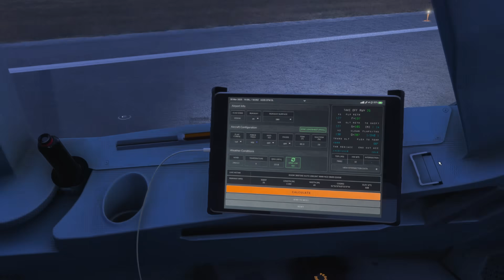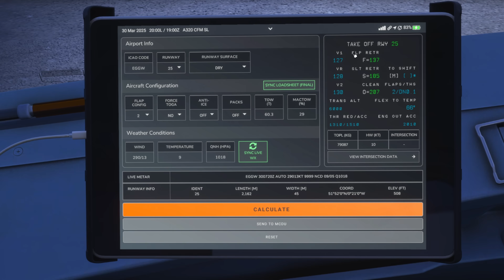Flaps 1 or 2 for Takeoff? | Real Airbus A320 Pilot Breaks It Down in MSFS 2024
Confused about whether to use Flaps 1 or Flaps 2 for takeoff in the Airbus A320? In this Microsoft Flight Simulator 2024 (MSFS 2024) tutorial, a real Airbus A320 pilot breaks down the logic, SOPs, and decision-making process behind takeoff flap settings in real-world airline operations. Whether you're flying the Fenix A320 or another MSFS add-on, this guide will help you take off like a pro.

You'll learn when Flap 1 vs Flap 2 is appropriate, how A320 takeoff flap settings are chosen based on runway length, weight, performance data, and airline preferences, and why it's more than just pushing buttons. We’ll also look at how takeoff flap config affects V-speeds, acceleration altitude, and engine out scenarios. These are real Airbus procedures, adapted for MSFS 2024, giving you the realism you’ve been looking for.

This is part of my A320 real pilot tutorial series, focused on helping you understand and apply real airbus pilot tips inside Microsoft Flight Simulator 2024. If you're serious about flying like the pros, don’t miss this detailed breakdown of A320 flap settings for takeoff.

Master the A320 takeoff tutorial, avoid common mistakes, and learn how to set up your aircraft like a real airline captain. Whether you're new to MSFS or an experienced simmer, this video has everything you need to improve your realism and accuracy in the A320 flight sim environment.

I’m a current airline pilot flying the Airbus A320 series for a major European carrier. Through this channel, I share real-world cockpit knowledge to help elevate your simulation experience. I hope you find the content helpful — your thoughts and feedback are always appreciated!

🖥️ PC Specs:
🚀 Processor: Intel i9-13900KF (5.8 GHz)
⚡ RAM: 64GB Corsair Dominator DDR5
🎮 GPU: MSI GeForce RTX 4070 Ti
❄️ Cooling: Corsair iCUE H150i Elite AIO Water Cooler
🔌 Power Supply: Corsair RM1200x Shift ATX 3
🖥 Motherboard: Asus ROG Strix Z790-F (PCIe 5)
💻 Peripherals:
🔹 Monitor: 27" Acer Predator XB271HK (G-Sync)
⌨️ Keyboard: Logitech K120
🖱 Mouse: Zowie FK1
✈️ Flight Gear: Thrustmaster TCA Sidestick, Throttle, Rudder Pedals, Mini FCU
👀 Tracking: Tobii Eye Tracker

*This content is intended for flight simulation purposes only, it is not for real world use*